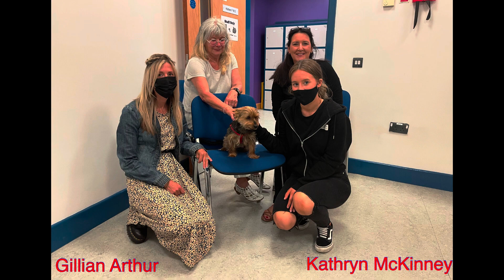Diego thanks Derry Girls !